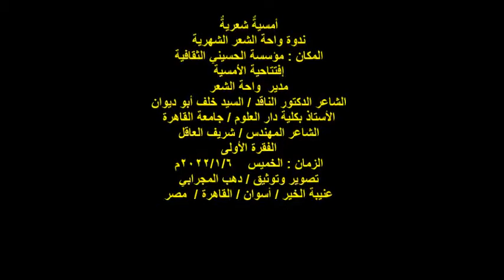أمسية واحة الشعر المهندس الشاعر شريف العاقل الفقرة الأولى الخميس 6يناير2022 مؤسسة الحسيني الثقافية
أمسيةٌ شعريةٌ
ندوة واحة الشعر الشهرية
المكان : مؤسسة الحسيني الثقافية
إفتتاحية الأمسية
مدير  واحة الشعر
الشاعر الدكتور الناقد / السيد خلف أبو ديوان
الأستاذ بكلية دار العلوم / جامعة القاهرة
الشاعر المهندس / شريف العاقل
الفقرة الأولى